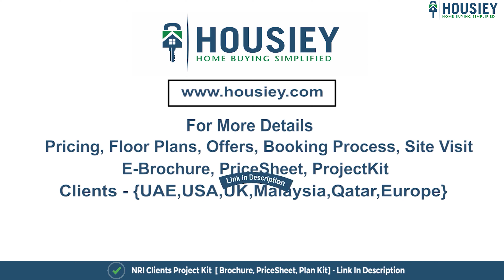Adityaraj Royale Vikhroli East | 3 Bhk Sample Flat Tour | Adityaraj Vikhroli Project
Adityaraj Royale Vikhroli East of 3 BHK Sample Flat Tour along with overview & Review

✅Pros & Cons
✅Unboxing / Sample Flat Videos
✅3D Viewing

Project Timeline -
00:20 Living/Dining Area
01:03  Kitchen
01:22 Master Bedroom 1
02:05 Master Bedroom 2
03:06 Master Bedroom 3

Project Overview
Adityaraj Royale Project will be constructed on 0.22 acre of land parcel, 1 tower with G+22 floors having 1 BHK,1.5 BHK, 3 BHK premium residences .

Adityaraj Royale Vikhroli Location
Project is located Near Eastern Express Highway, Vikhroli East, Mumbai with -
Vikhroli Railway Station - 950m
Godrej Memorail Hospital - 2.1km
Link Road - 3.1km

Adityaraj Vikhroli Sample Flat Project Amenities
First is Internal amenities -
Vitrified Tiles, Granite Platform, SS sink & many more

External Amenities
Project has 15+ amenities with likes of
Gymnasium
Kids PLay Area
Jogging Track
Senior Citizen Area
Yoga & Many more

 Adityaraj Group Vikhroli East Parking -
Project has royale type of car parking facility -
1) Tower Parking

Possession -
Rera Possession - Jan 2026
Target Possession - March 2025

Adityaraj Group Vikhroli  Project has 1BHK, 1.5BHK, 3BHK premium residences with -
1BHK - (389 to 424) sqft
1.5BHK - 461 sqft
3BHK - 718 sqft

Floor plan
Tower floor plan will have 4 flats 2 lifts & 1 staircase on each floor

Maintenance -
Adityaraj Mumbai Project maintenance varies with the configuration and the carpet area which are as follows-
1BHK - Rs (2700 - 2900) per month
1.5BHK - Rs 3200 per month
3BHK - Rs 5000 per month

Adityaraj Group Royale Vikhroli Prices & its details can be found in the price section & Its brochure can be downloaded from the link mentioned below. Project has been praised by the home buyers & Adityaraj Vikhroli Reviews is 4 out of 5 from over all the clients who have visited the site

So everyone, this was the 3 Bhk Sample Flat Tour of Adityarj Royale located in Vikhroli East, Mumbai by Adityaraj Group.